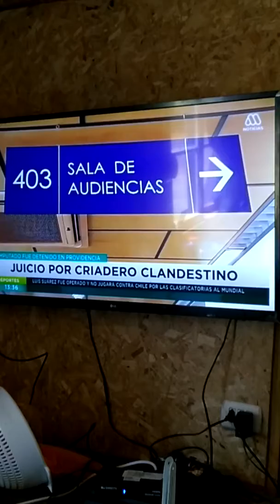La MG encuentra una casa con 80 perritos en mal estado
80 perros clandestinos encerrados en una casa la cual NO se sabe quien fue el que hizo tal atrocidad de encerrar a los animales en un espacio reducido.